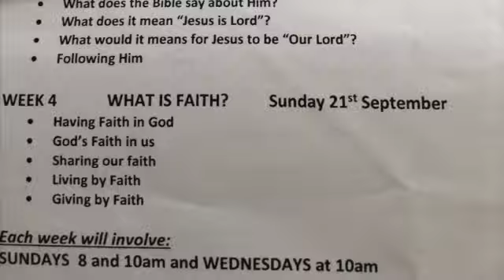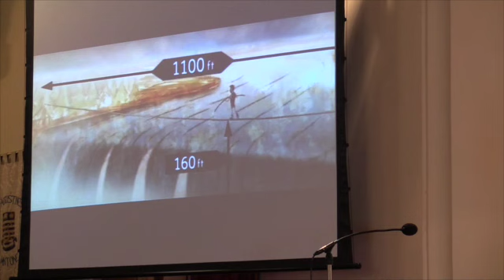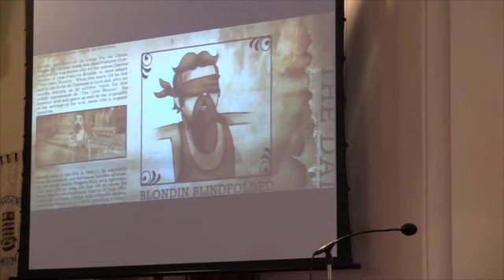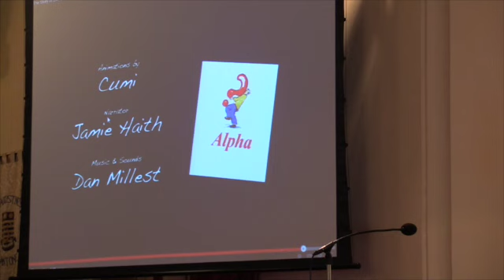What is Faith? (Contagious Christianity 4)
Contagious Christianity Week 4, St Augustine's, Mentone
Filmed on Sunday 21st September, with Rev. Rob Isaachsen (ret.) talking about What is faith? and addresses what it means to have faith in God, and God having faith in us; and sharing, living and giving our faith.